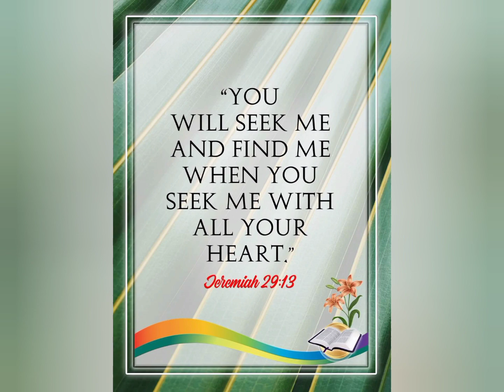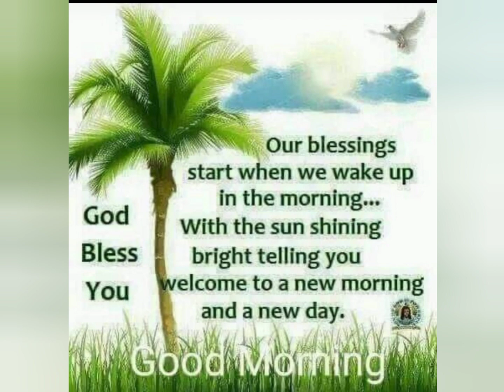Wehu kwa ajili ya Utume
Ili tupeleka injili kwa nguvu duniani, sharti Dunia ituchukulie kwamba tu Wenda wazimu hata kama tuna akili timamu.